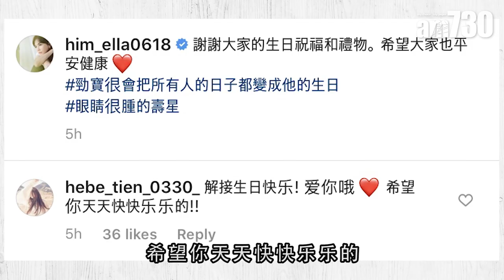【娛樂】Ella生日獲兒子送吻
台灣女子組合S.H.E成員Ella(陳嘉樺)昨日39歲生日，她在網上分享仔仔唱生日歌及獻吻的片段，非常甜蜜。

bmgproductionmusic